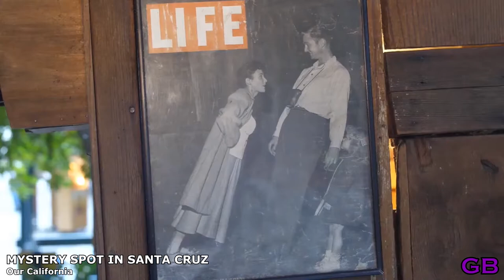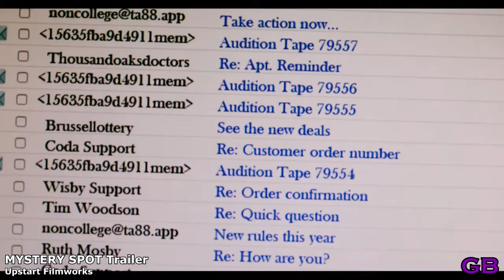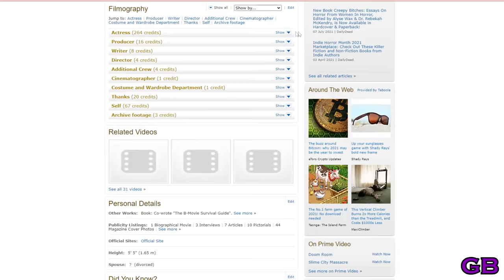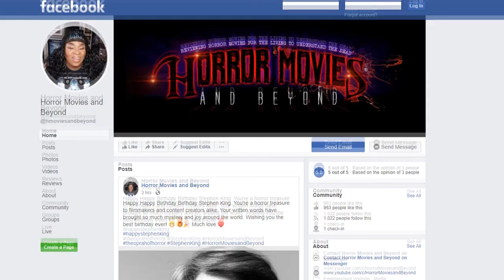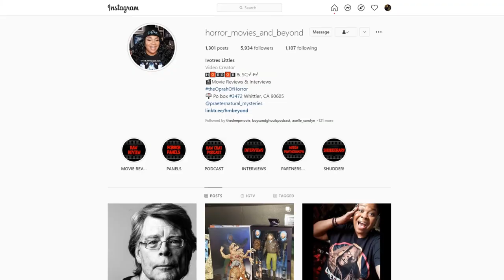Lisa Wilcox in MYSTERY SPOT | A Mel House Film | Gorey Bits Review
From Upstart Filmworks comes a brand new (yet old fashioned) story known as MYSTERY SPOT. It's an unpredictable and uncoventional supernatural tale from the mind of Mel House (CLOSET SPACE, PSYCHIC EXPERIMENT). This film had its premiere back in August at the London FrightFest Film Festival. I was granted an oppertunity to watch the film, and I really enjoyed it. The film stars Lisa Wilcox, Graham Skipper, Bobby Simpson II, Debbie Rochon, Julie Osterman, Rachael Logue, Lyle Kanouse, Seán Patrick Judge, Regan Christine House and Cyrus Rodas.

Plot: A number of people find refuge in a small motel in the middle of nowhere, its only distinguishing characteristic being the ruins of an old Mystery Spot-a long-dead roadside attraction with strange metaphysical powers. Nathan [Skipper] and Rachel [Wilcox] find solace in one another, both attempting to escape dark pasts that seem to be using the Mystery Spot to go from being painful shadows of their lives to very real entities of the present. Everyone at the Mystery Spot will be affected by its unique properties, but only some will survive its reality-shattering implications. (IMDB)

"VFW" FOOTAGE IS THE PROPERTY OF @FANGORIAStudios

REVIEW WRITTEN, FILMED AND EDITED BY DANIEL WEMIZ